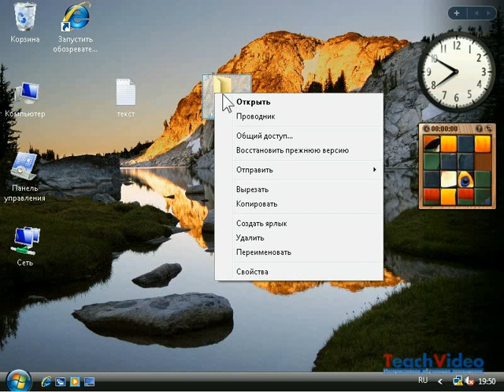Копирование файла-папки. Windows Vista (44/49)